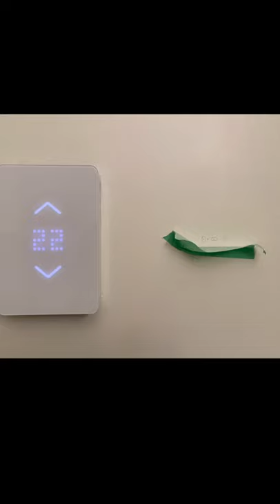Install Kartners Oslo Towel Ring - quick & easy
Installation of a Kartners Oslo towel ring round (144460).

Tools / Equipment used:

- DeWalt 18V cordless drill
- 13/64” drill bit
- 7/32” wall anchors + mounting screws (x2; comes included with the towel ring)
- Stanley FatMax stud finder
- Measuring tape + pencil for layout
- Masking tape
- Hammer
- Bissell AeroSlim cordless hand vacuum for clean up